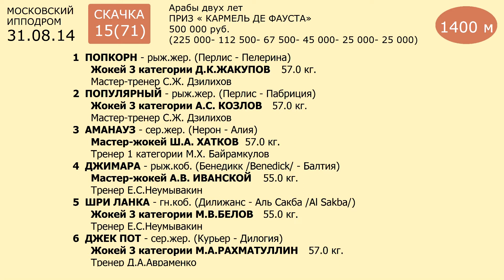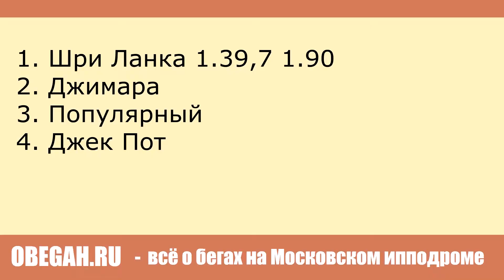Московский ипподром. Скачки. 31.08.14. Скачка 15(71). ПРИЗ КАРМЕЛЬ ДЕ ФАУСТА